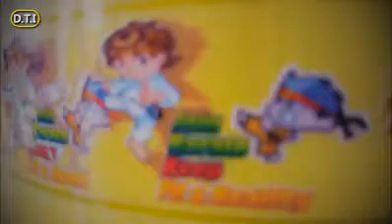Stay at home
it talks about children who dose not listen to instructions and Covid-19 protocols